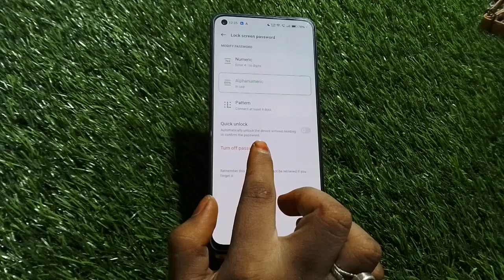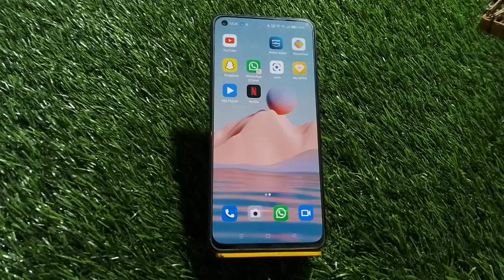How To Delete Password Lock In Oppo Reno 8 Pro 5G, How To Remove Password Lock In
How To Delete Password Lock In Oppo Reno 8 Pro 5G, How To Remove Password Lock In Oppo Reno 8 Pro 5G, Screen Lock Delete Kaise Karen In Oppo Reno 8 Pro 5G

Password_Lock_ Oppo Reno 8 Pro 5G